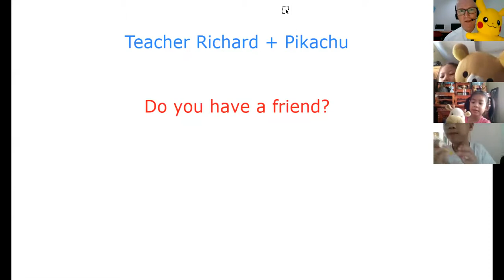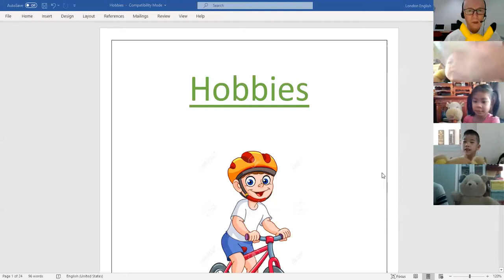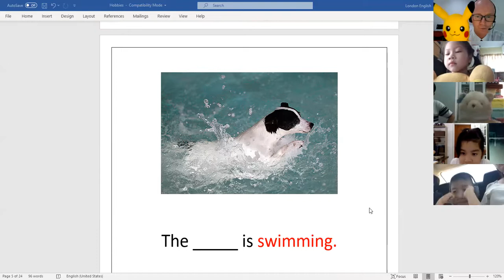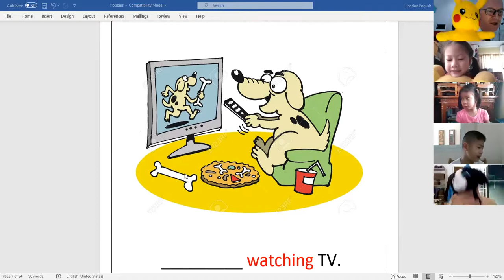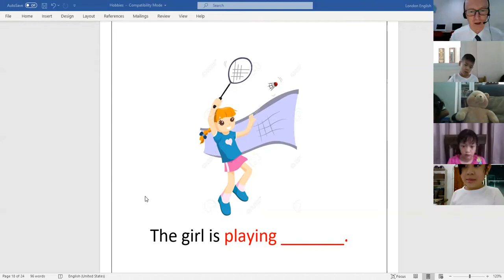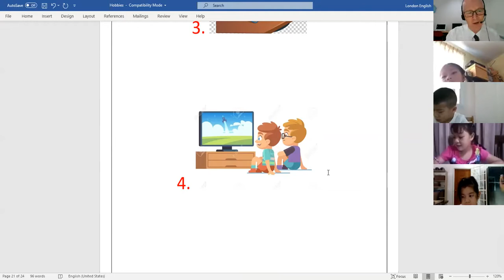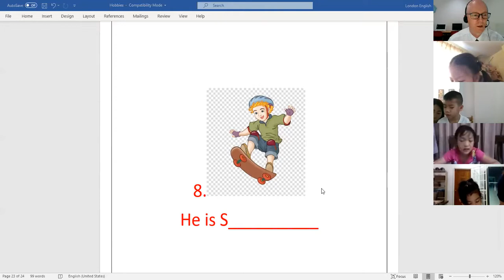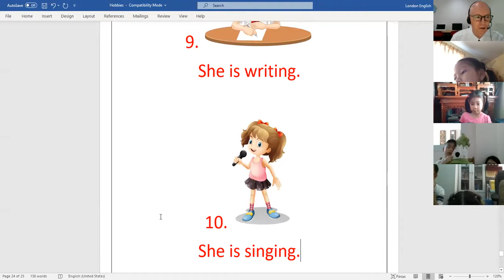น้อง ๆ ตัวน้อย ๆ เรีนสนทนาภาษาอังกฤษออนไลน์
โทร 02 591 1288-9#อยากเก่งอังกฤษมาที่ลอนดอนเซ็นเตอร์